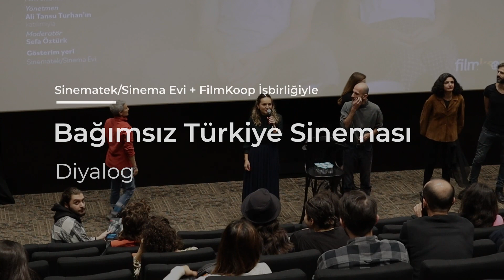Bağımsız Türkiye Sineması: Diyalog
Diyalog gösterimi ardından yönetmen Ali Tansu Turhan ve oyuncular Hare Sürel ve Ushan Çakır'la yapılan söyleşiyi izleyebilirsiniz.

Çekim: Can Tezan
Kurgu: Aslı Ildır